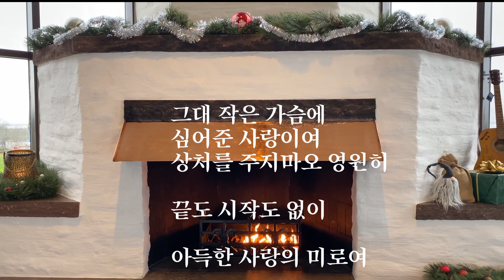최진희 - 사랑의 미로 (가사)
사랑의 미로 The Labyrinth of Love

                                        최진희 Choi Jinhee

그토록 다짐을 하건만 사랑은 할수 없어요
사랑으로 눈먼 가슴은 진실 하나에 울지요
그대 작은 가슴에 심어준 사랑이여
상처를 주지마오 영원히
끝도 시작도 없이 아득한 사랑의 미로여

흐르는 눈물은 있어도 가슴은 젖어 내리고
두려움에 떨리는 것은 사랑의 기쁨 인가요

때로는 쓰라린 이별도 쓸쓸히 맞이 하면서
그리움만 태우는 것이 사랑의 진실 인가요

The Labyrinth of Love

                                       Choi Jinhee

I can't love you even though I'm determined to do that's all
A heart blinded by love cries at one truth
The love you instilled in your little heart
Don't hurt me forever
It's a maze of love that never ends or starts

Even if there are no tears flowing, my heart is wet
Is it the joy of love to tremble in fear

Sometimes, I feel lonely even when I break up
Is it the truth of love that only burns longing